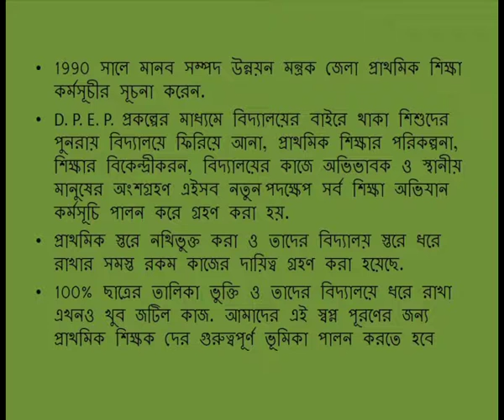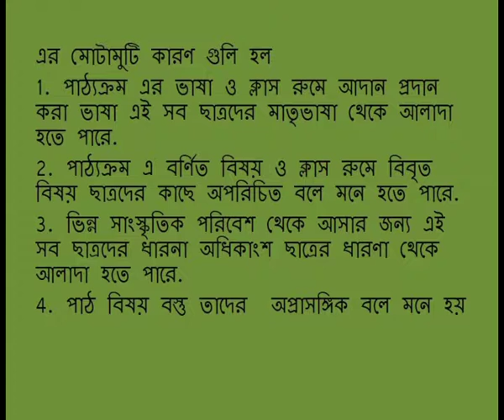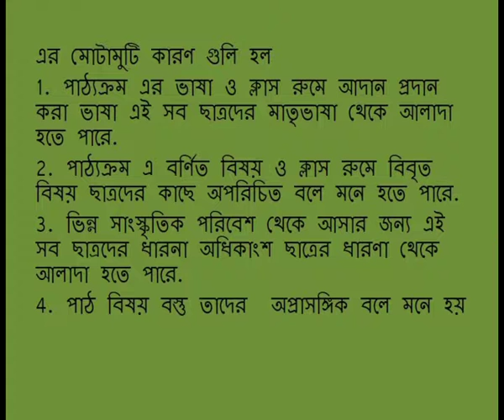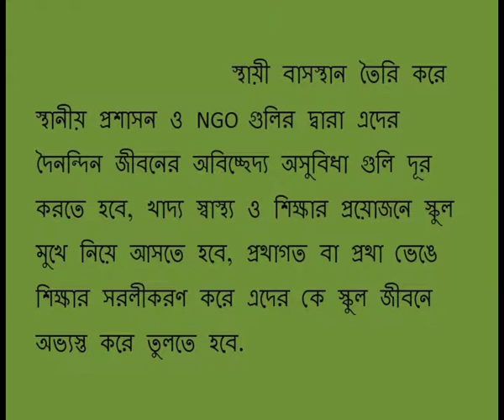Issues on Access and Retention (CH-25)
Subject : D.El.Ed
Course : Course 501- Elementary Education in India: A Socio-Cultural Perspective